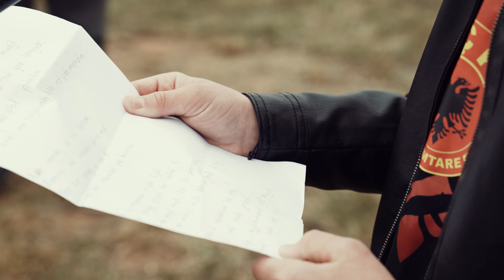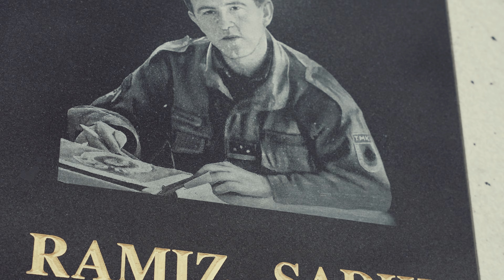Luftëtari i lavdishëm Ramiz Kabashi, EPROR i Ushtrisë Çlirimtare të Kosovës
Luftëtari i lavdishëm Ramiz Kabashi, EPROR i Ushtrisë Çlirimtare të Kosovës, na la në vitin 2022, por impakti i tij është shumë më i gjerë se sa mund të përshkruhet me fjalë. Sot jemi këtu për të nderuar kujtimin e tij, për t'i shprehur nderimin tonë për guximin dhe sakrificën e tij në luftën tonë për liri dhe pavarësi. Lapidari që sot e ngritëm në varrezat e fshatit Prigodë, simbolizon se kujtimi i Luftëtarit të Lavdishëm Ramiz Kabashi do të mbetet gjithmonë në zemrat dhe mendjet tona, si një frymëzim për të gjithë ne.